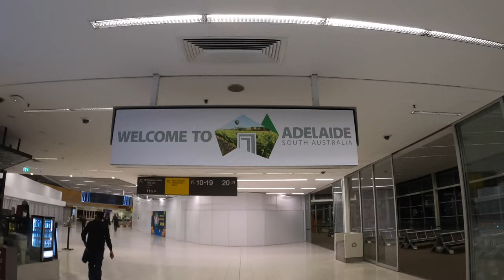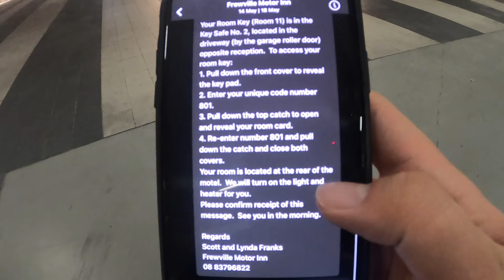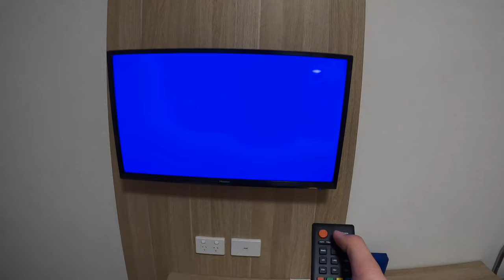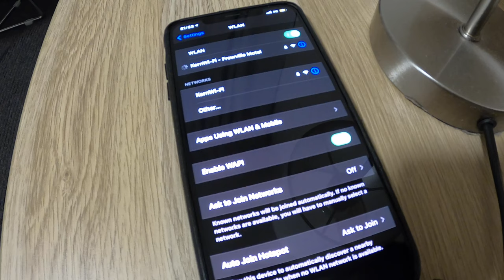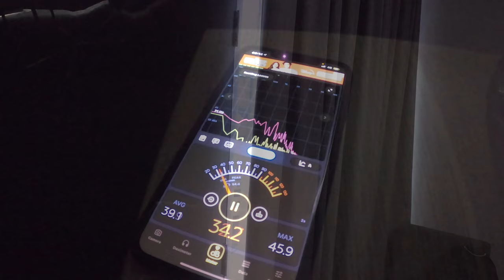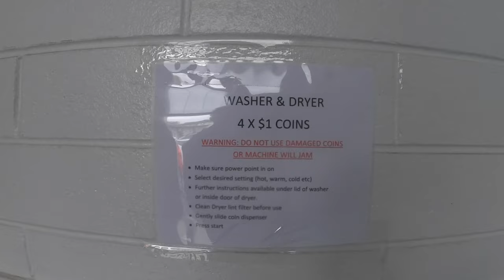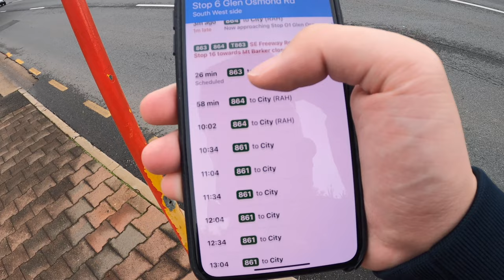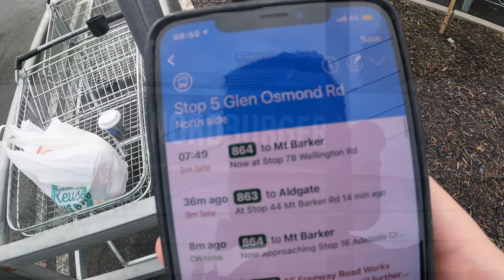Adelaide Hotel Review: Frewville Motor Inn, 199 Glen Osmond Road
I'm now in Adelaide, I just flew in from Sydney with Qantas, I'm going to stay in a motel in Frewville, Adelaide for four nights, how was my stay? let's find out in the video!

0:00 Introduction
1:11 Check-in
1:53 Rooms
2:29 Bed, TV, air-conditioner
3:26 Mini-bar, wardrobe
4:45 Bathroom
5:06 Wifi
5:33 Problems with the room
6:37 Shower
7:26 Guest laundry and bbq facility
8:28 What's around the motel
10:20 Price
10:50 Summary

This was the first video that I made using a new video editing software, I'm still learning it so some transitions in this video may not be perfect. My apologies in advance!

This video was filmed on 14 May 2021,
Frewville Motor Inn: 199 Glen Osmond Road, Frewville SA 5063
3-star hotel
Deluxe Queen room
Price I paid: $328.42 for 4 nights

My Facebook is my private account I will not accept any message request on Messenger. Thank you.